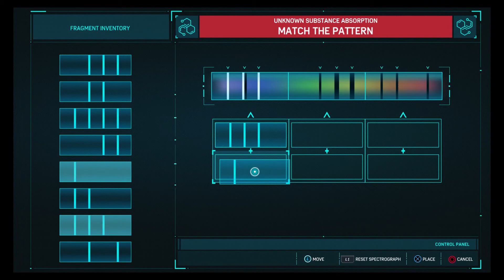Let's Play Marvel's Spider-Man PS4 Part 2: I Love This Game!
First game in awhile that I've played where I wasnt let down after being SOO hyped!

Follow Vacashion on Soundcloud!